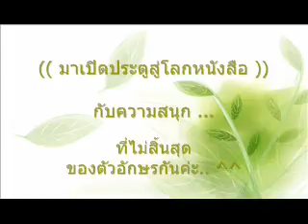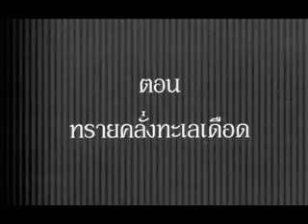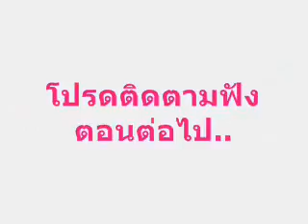จอมโจรแห่งสุสาน1.2-41 I หนังสือเสียง นิยาย podcast I นิยายจีน ผจญภัย กับสมบัติในสุสาน I พีชร์ชิอิ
** จอมโจรแห่งสุสาน1.2 ตอน ทรายคลั่งทะเลเดือด
เป็นนิยายจีนแนวผจญภัย ลี้ลับ กับ การขุดสมบัติในสุสาน
เนิ้อเรื่องชวนติดตาม เปิดเรื่องเร็ว สนุก และสั้นกระชับ

◇◇ แค่ฟัง ไม่ต้องอ่าน
ถ้าชอบ "บทตัวอย่าง" แล้วค่อยกดซื้อ ◇◇

สรุปให้ 3 คำ - สนุก ลุ้น และ หลอนระทึก

พีชร์ชิอิ : เล่า และ พรีวิว หนังสือ นิยาย เรื่องสั้น วรรณกรรม ทั้งใหม่เก่าเป็น podcast หนังสือเสียง นิยายเสียง นิยายก่อนนอน และ บทตัวอย่าง สำหรับคนไม่มีเวลาเปิดอ่าน ก่อนตัดสินใจซื้อ

และ รับพากย์เสียง สปอตโฆษณา, หนังสือเสียง, อนิเมะชั่น, อินโฟกราฟฟิค, สารคดี, เสียงประกอบวีดีโอ, ตัวละครหนัง การตูนส์ ฯลฯ